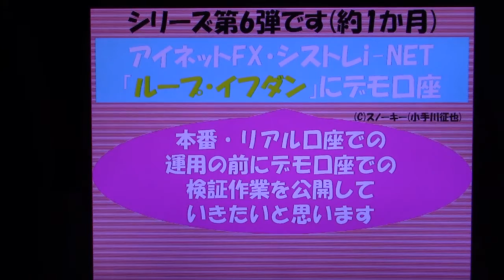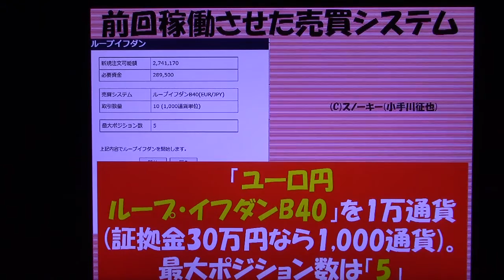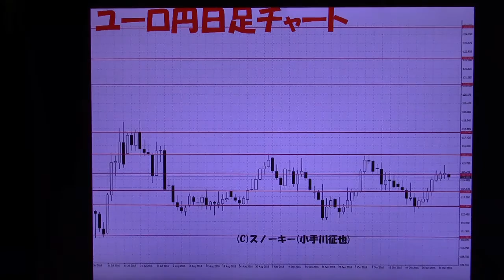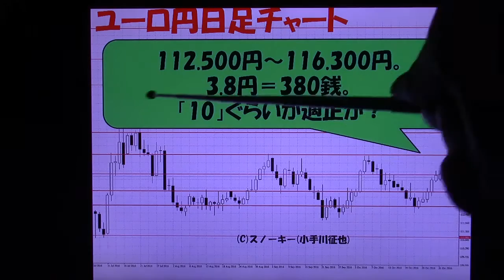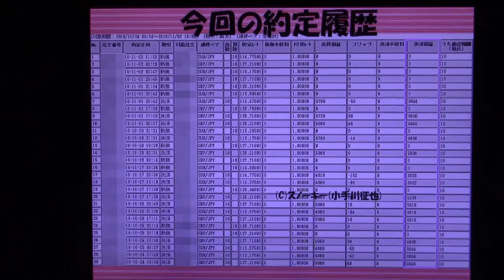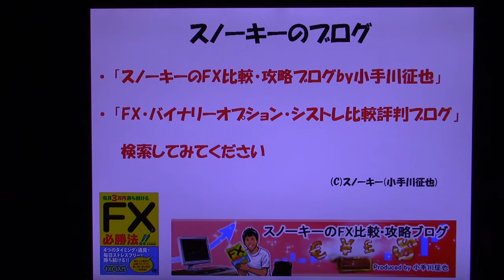ループ・イフダン 戦略と検証 2016年11月2日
アイネットFXの「ループ・イフダン」の運用の戦略と検証動画第6弾。デモ口座での運用開始から、約1か月。2016年11月2日時点での私の戦略と、現在稼働中の売買システム、口座残高・約定履歴を公開しつつ、お話した動画です。

アイネットFXとのタイアップキャンペーンの詳細はこちら。

「ループ・イフダン 必要資金 いくらから」の動画はこちら。